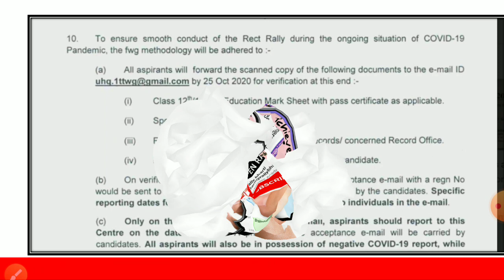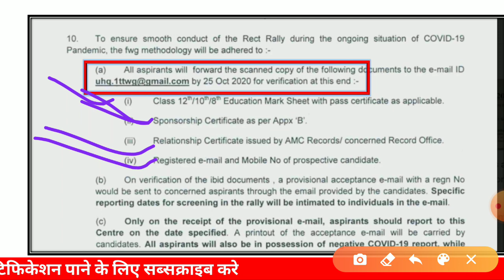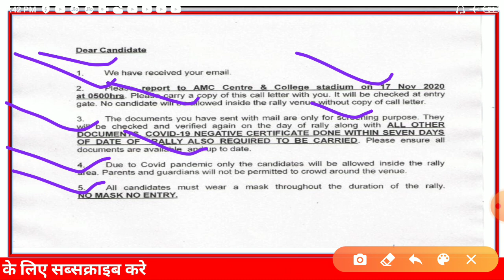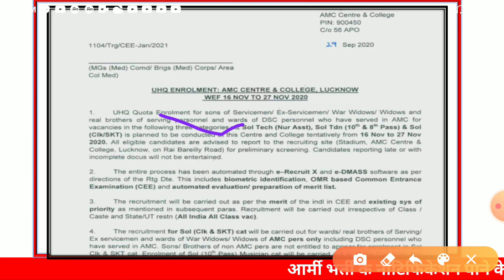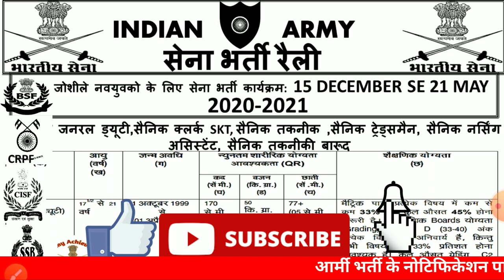👈कॉल लेटर आ गया AMC Centre lucknow relation bharti 2020 || call letter / Admit card relation bharti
🇮🇳 👈AMC सेंटर एडमिट कार्ड / Call letter mail reply || AMC Centre lucknow relation bharti 2020 || call letter / Admit card relation bharti  || आर्मी भर्ती रैली AMC || AMC relation bharti 2020 || Full Chart  Explained
DOCUMENTS List for आर्मी रैली भर्ती // army relation bharti documents list (hindi) 2020 all centres

📄 GD एग्जाम पेपर सेट

📄  Best आर्मी तैयारी बुक

👟 बेस्ट रनिंग शूज आर्मी तैयारी के लिए (Army Touch shoes white)

👟 बेस्ट रनिंग शूज आर्मी तैयारी के लिए (Army Goldstar Brown)